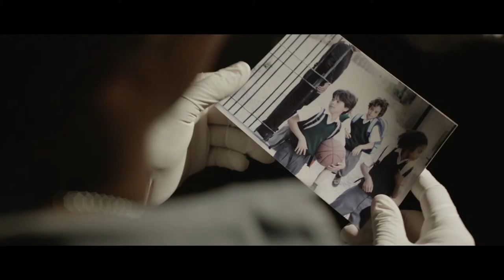Trailer oficial PT «Quarta Divisão»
Filme português realizado por Joaquim Leitão e com as interpretações de Filipe Vargas, João Maria Pinto, João Baptista e Paulo Pires. Produzido pela MGN Filmes e distribuído em Portugal pela Zon Lusomundo.